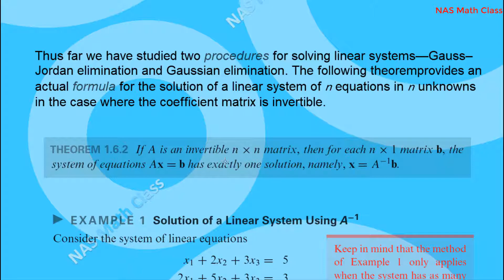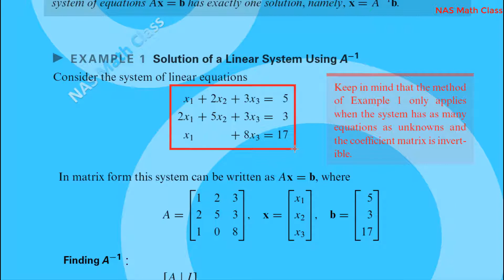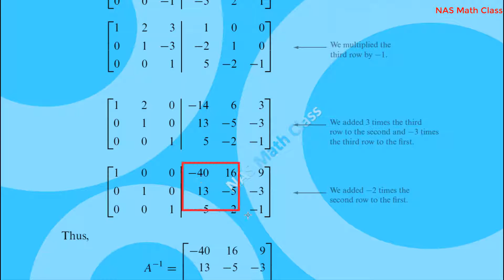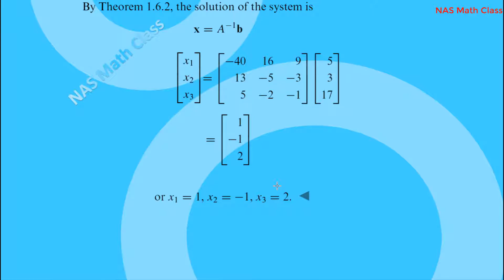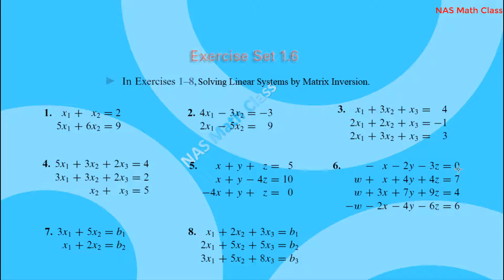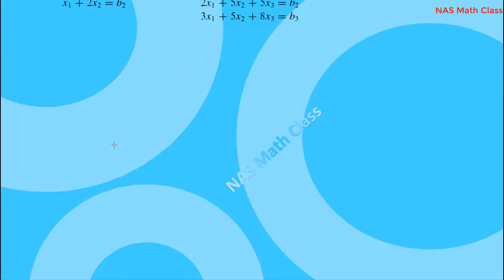Solving System of Linear Equations by Inverse Matrix